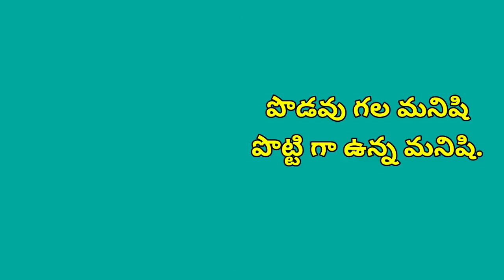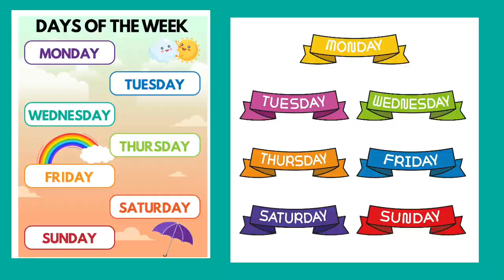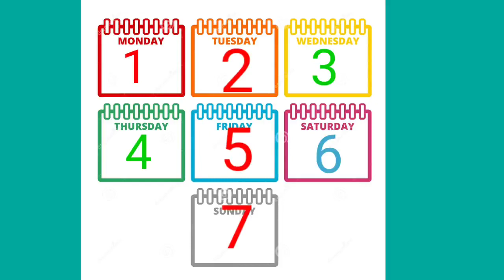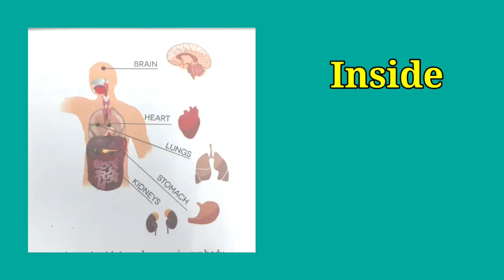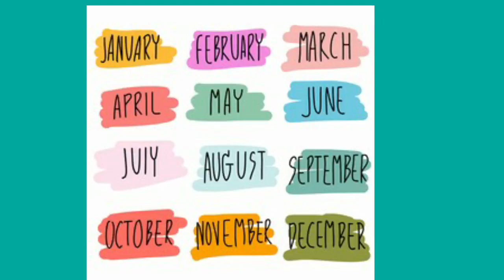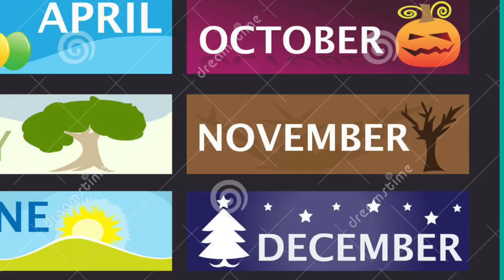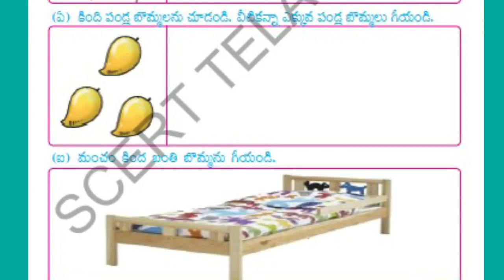DAY 2 BRIDGE COURSE LEVEL I MATHAMETICS Premaths part 2